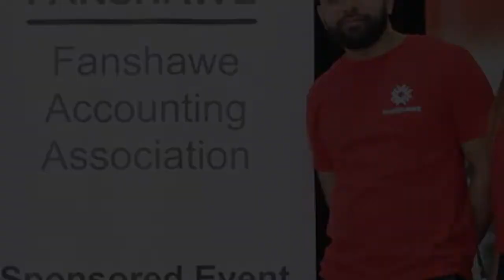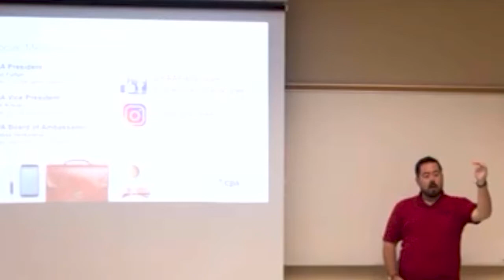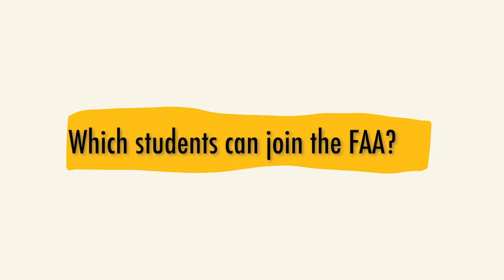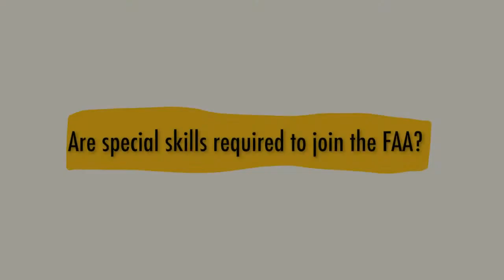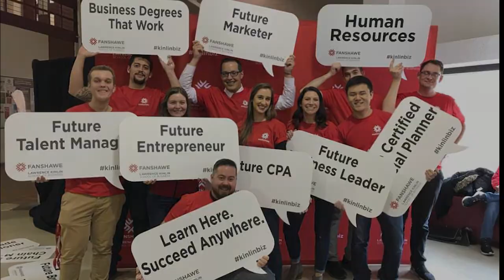FAA History Then and Now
In this video you will discover more about what is FAA. For instance, when did the FAA initially start, who was the founder, who can join the FAA, what is the benefit to becoming a member of FAA.